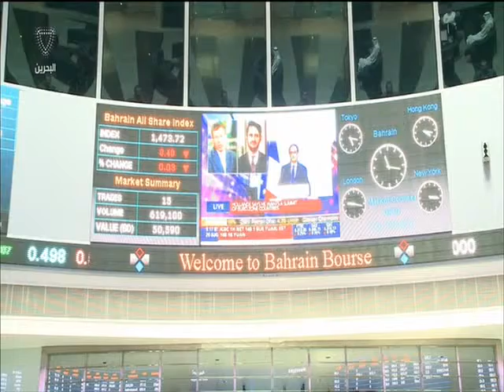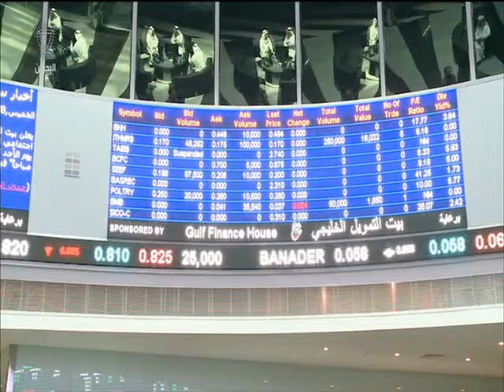البحرين :نشرة الثامنة الاقتصادية 09-01-2015